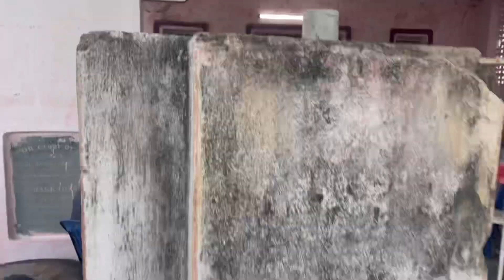Good Friday Jesus Christ